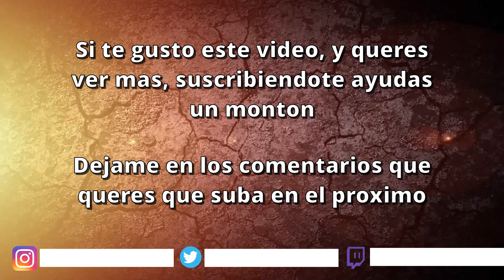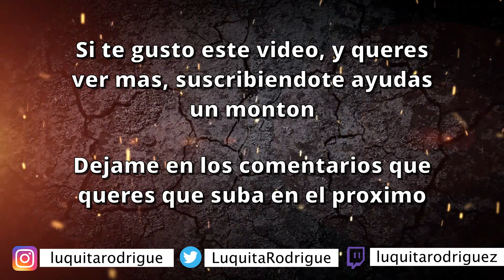EL TALADRO DESTRUYÓ MI PARED